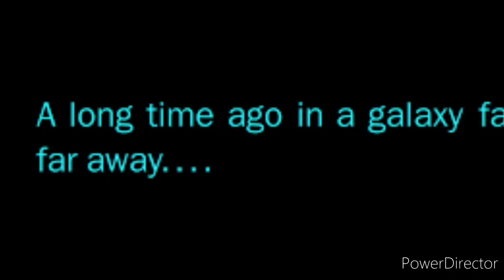Worlds Finest- Ranking all 11 Star Wars Movies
Welcome again to another episode of Worlds Finest, on this episode Bats & Supes will be ranking and discussing all 11 live action Star Wars movies. All 9 skywalker saga films, solo & rogue one.

LEE- @lee.lawson.58
JAKE- @Superman14JF